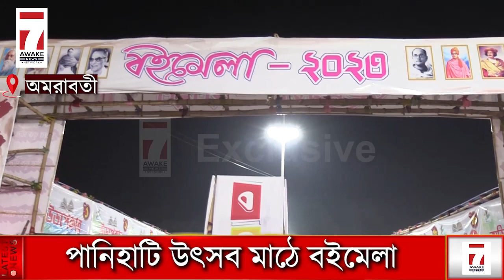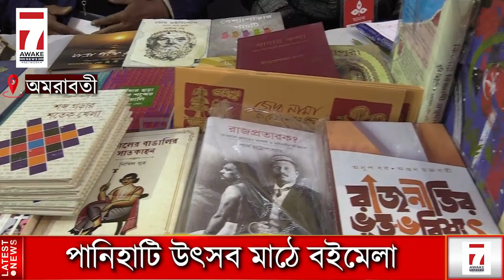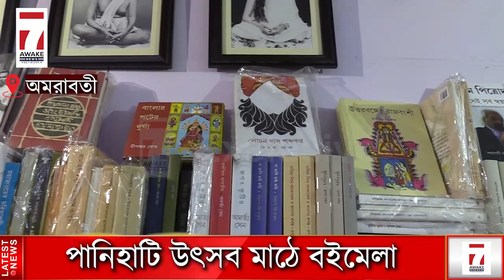Panihati Utsav 2023 : পানিহাটি উৎসব মাঠে বইমেলা ঘিরে উৎসাহের ঢল পাঠক মহলে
Jai HInd!